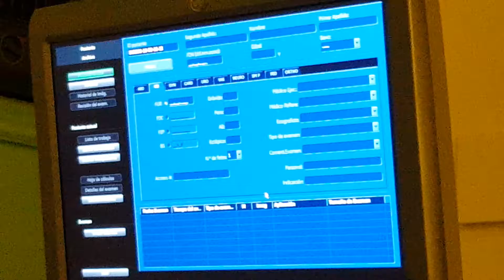Ecografia Semana 29 16/08/16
Dr Lucas